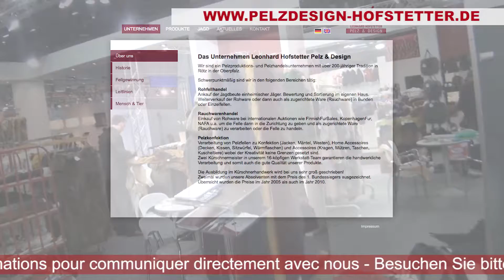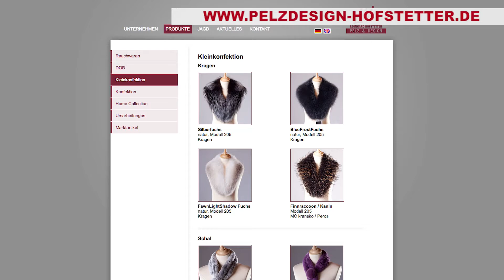MIFUR 2014 - LH LEONARD HOFSTETTER - Pelz & Design [MULTILANGUAGE]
2014 - Filmato da Cinzia Battistini e Diletta Levi / Filmed by Cinzia Battistini and Diletta Levi.

UTILITYSTAR presenta il video dello stand fieristico della LH durante la fiera MIFUR 2014, Salone Internazionale della Pellicceria e della Pelle, svoltasi a Rho (Fiera Milano) dal 4 al 7 marzo. Il video emozionale è stato realizzato dalla dott.ssa Cinza Battistini e da Diletta Levi.

UTILITYSTAR presents the video of fair stand of LH at MIFUR 2014, International Fur and Leather Exhibition, occurred in Rho (Fiera Milano) from 4th to 7th of March. This emotional video is filmed by Dr. Cinzia Battistini and Diletta Levi.